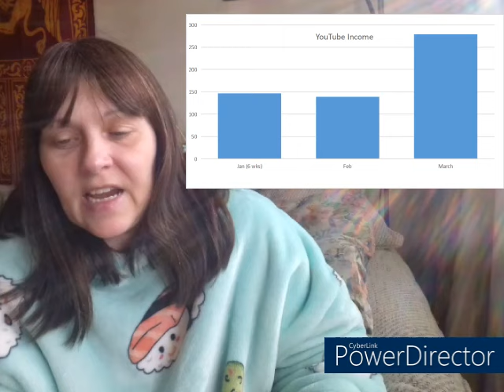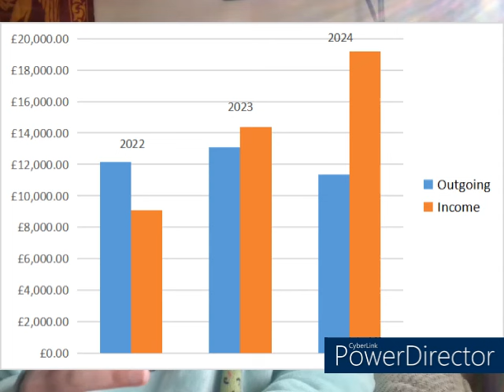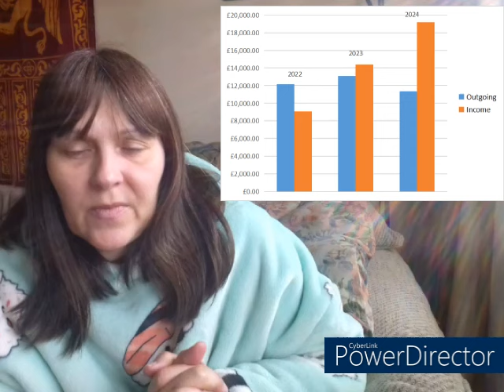A February Money Update And More Thoughts On 2024